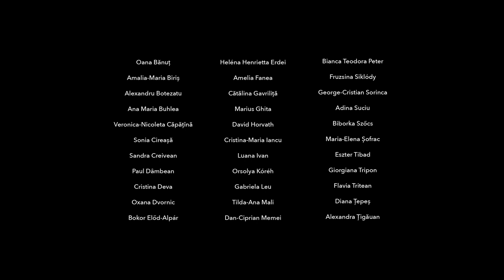NM2021: Universitatea de Artă și Design din Cluj-Napoca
„What makes me” - Titlul expoziției propune explorarea construcției identității într-o logică tautologică, pornind, așadar, de la identitatea însăși. Acest concept apare în urma unei perioade în care ideea de a sta (sau de a fi) înăuntru, precum și raportul interior – exterior (și, prin extrapolare, interioritate – exterioritate) au devenit centrale și exacerbate în experiența noastră cotidiană. Expoziția caută să recalibreze percepția asupra a ceea ce ne vertebrează, de fapt, atunci când pârghiile exterioare și exteriorul însuși – cu toate fațetele sale sociale, interactive, dinamice – devin inaccesibile. Este o întoarcere la corporalitate, o redimensionare a statutului formatant al lucrurilor mărunte, al ipostazelor domestice care s-au acutizat în trăirile de zi cu zi. Este, de asemenea, o perspectivă care privește individul în interacțiunea sa cu un nou tip de singurătate și fragilitate asupra cărora se apleacă nu cu disperare, ci cu compasiune.

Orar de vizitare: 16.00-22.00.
Adresă: Strada Sextil Pușcariu, nr. 1 (Galeria Casa Matei)
*Evenimentul Noaptea Muzeelor este coordonat la nivel local de Centrul de Cultură Urbană al Primăriei municipiului Cluj-Napoca.
Rețeaua Națională a Muzeelor din România este partenerul oficial al evenimentului la nivel internațional și coordonează organizarea acestuia în România și promovarea sa.